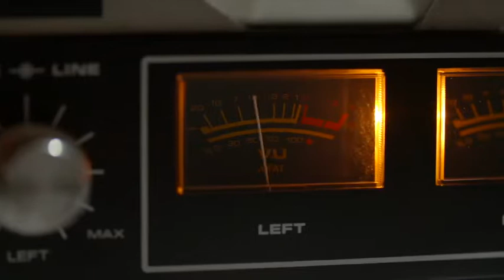"Out nowhere" Played by Vittorio Paltrinieri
Bellissimo brano degli anni 50 eseguito magistralmente da Vittorio Paltrinieri che oltre ad essere stato una voce importante nella nostra discografia era anche un talentuoso pianista jazz.